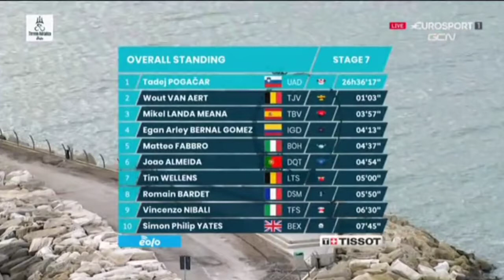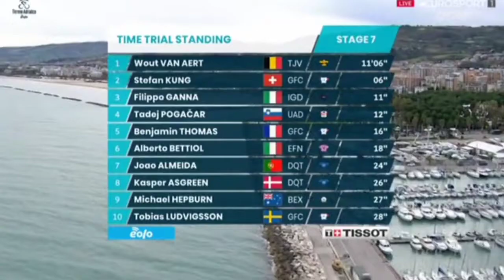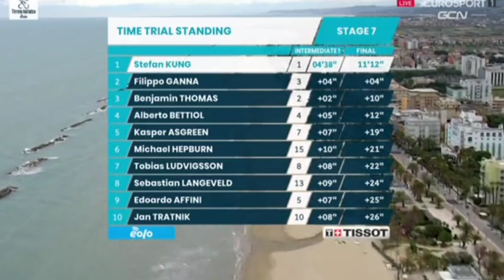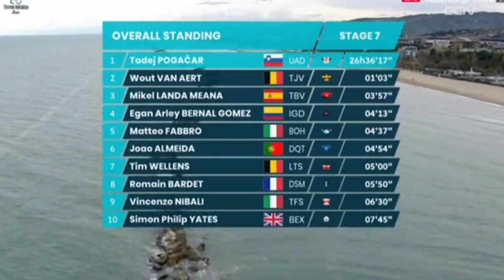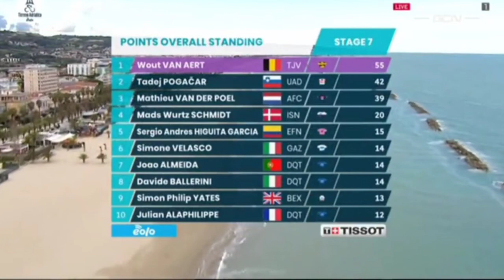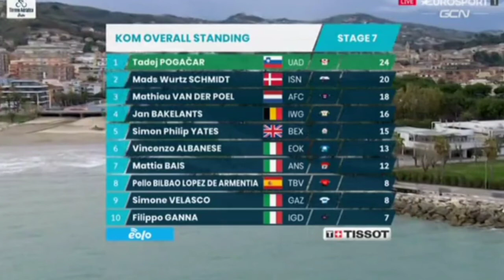Tadej Pogačar Race Winner | Final Podium | 2021 Tirreno-Adriatico | Final Stage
Tadej Pogačar Race Winner.
Final Podium 2021 Tirreno-Adriatico, Stage 7 Results.

Tadej Pogačar from Slovenia and (UAE Team Emirates) wins the 2021 Tirreno-Adriatico.

Stage 7 Results.

Wout van Aert from Belgium and team (Jumbo-Visma) wins his second stage at this year's 2021 Tirreno-Adriatico.

Stefan Küng (Groupama-FDJ) was plus :06 seconds in second and World Champion Filippo Ganna (Ineos Grenadiers) finished third at :11 seconds back.
Photos / Images:

Giro d'Italia.
getty images
getty images sport
getty sport
Procyclingstats.com
Sporza.be
Cyclingnews.com
Race Final Classification

1. Tadej Pogačar (Slo) UAE Team Emirates 26:36:17
2. Wout Van Aert (Bel) Jumbo-Visma 0:01:03
3. Mikel Landa Meana (Spa) Bahrain Victorious 0:03:57

Music
2. Splice app (GoPro)

Upcoming events.